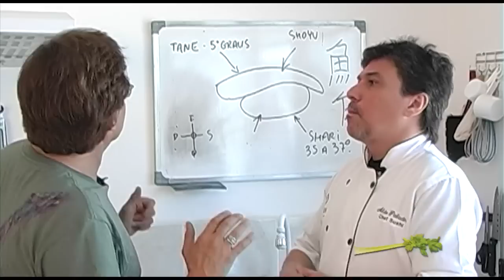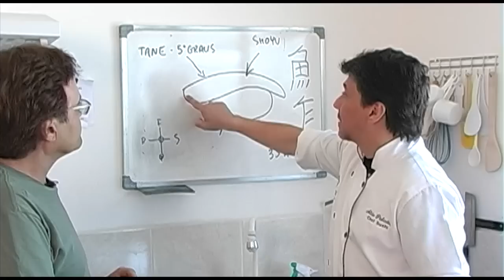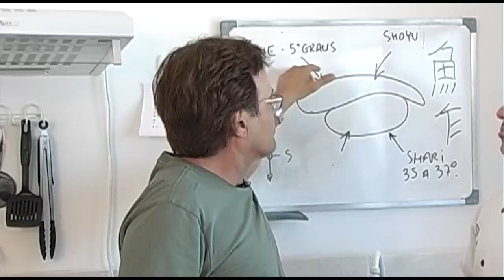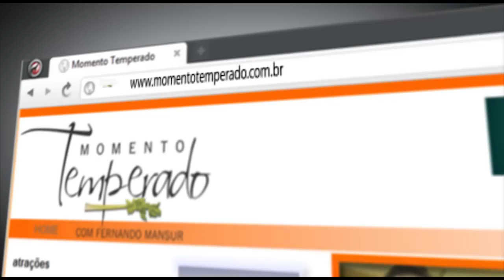Gelato alla italiana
Continuação de Aldo Paladino e os segredos e diferenciais dos sorvetes preparados com a técnica artesanal italiana.